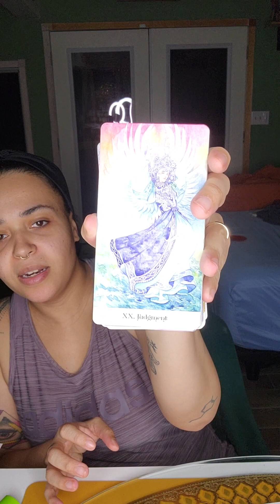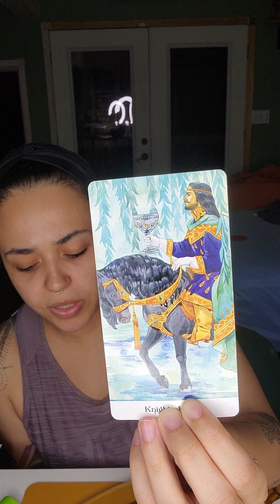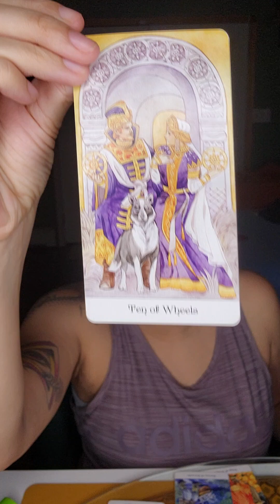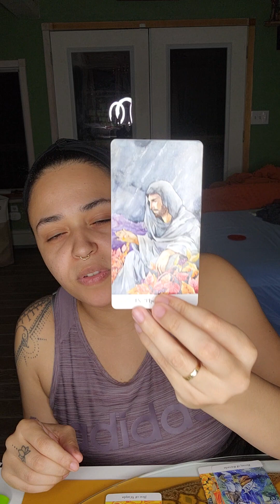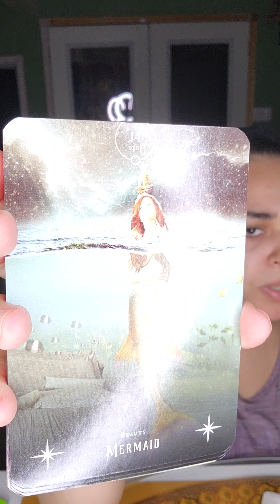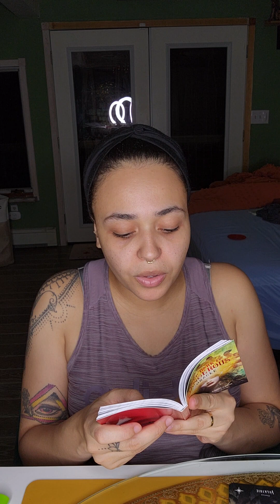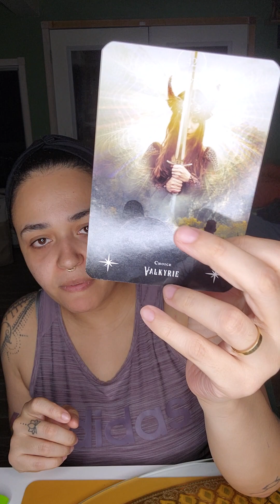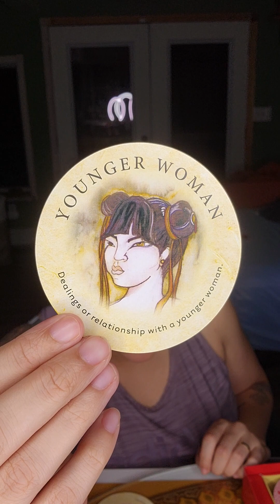Aquarius ♒️ 🏺 You Are Magnetic at This Time 🧲 Use This Energy Wisely 🔅🕯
Hi Travelers!